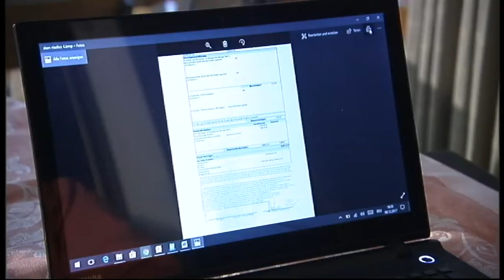SRBIJA NA VEZI: Vlado ILIĆ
RTSSAT 19. jan 2018
Bio je direktor Sektora za interkulturalnu saradnju u jednoj od najboljih svetskih firmi u Nemačkoj, imao privilegije koje priželjkuje većina ljudi, a onda odlučio da sve to napusti...

Vlada je kao dvanaestogodišnji dečak ostao da živi sam u rodnom Smederevu jer su roditelji otišli poslom u Nemačku. Priča nam da je tada dobio slobodu koju želi svaki tinejdžer, ali i odgovornosti. Ne samo da je bio dobar đak i uspešan sportista, već je u Beogradu upisao i diplomirao nemački jezik i književnost.

U Nemačku odlazi na postdiplomske studije, dobija posao profesora nemačkog jezika...

Zbog dobrih preporuka primaju ga u Audijevu akademiju gde ubrzo postaje jedan od direktora. Ali, udobnost i privilegije nisu bile jedino što je Vlada želeo...
Godinama je jedan od najbližih saradnika Berta Helingera, nemačkog filozofa, teologa i pedagoga, rodonačelnika metode Porodičnog rasporeda. Bert je godinama bio misionar i učitelj u Zulu plemenu u Južnoafričkoj Republici, posmatrao i proučavao porodične odnose, život... Vlada nam priča da ga je pre nekoliko godina upoznao sa čuvenim Šamanom, Tata Kaćorom, kog je Kastaneda opisao u knjigama "Učenje Don Huana". Tata Kaćora je jedan od Helingerovih učitelja.
Ovaj otac šestoro dece kaže da se do sada nije pokajao što je napustio sigurnu luku i zaplovio vodama neizvesnosti...